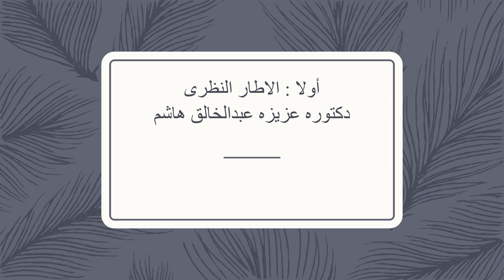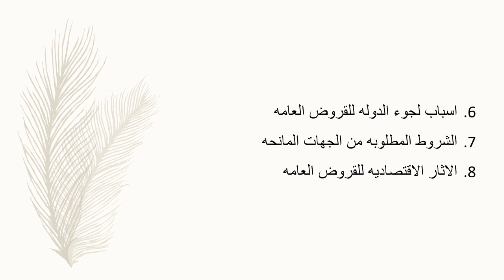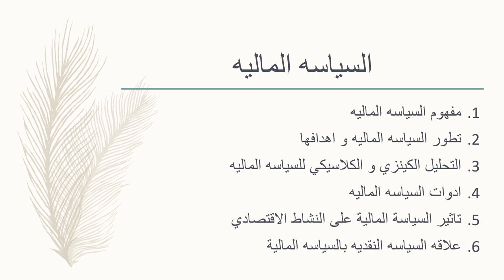الماجستير في الاقتصاد - الفرقة الثانية - سياسات مالية - أ.د/ عبير فرحات - 02